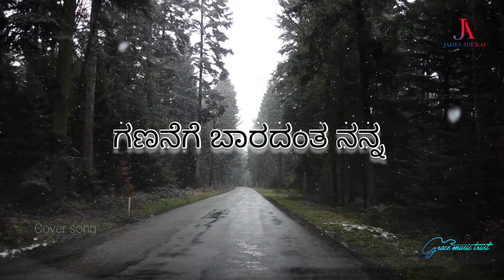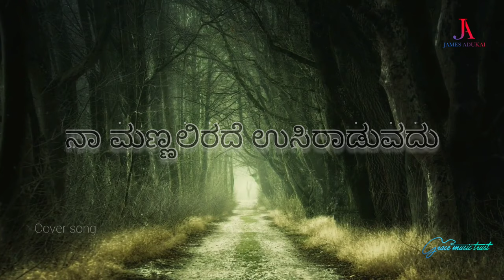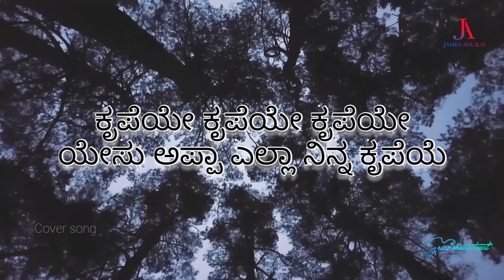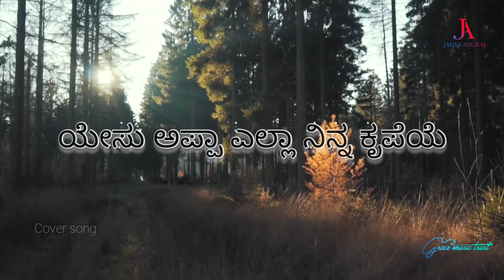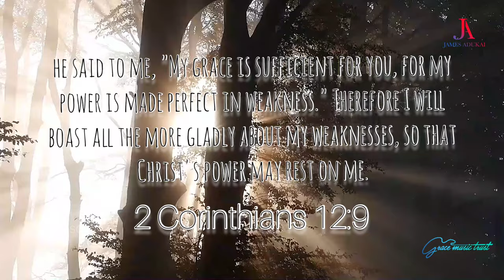Yesu Appa Yella Ninna Krupeye || James Adukai || Feat. Master Arpann Adukai || Kannada Worship Song.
Song:
Yesu Appa Yella Ninna Krupeye

Vocals:
James Adukai
Feat. Arpann Adukai

Ps. Prakash Halmidi

JamesAdukaiOfficial Music used this track and recorded vocals to glorify Jesus name only.

If you are led by the Lord to support our ministry to continually minister to the needy with the gifts that the Lord has bestowed upon us, you could contribute your offering following the below details!

Name : James Adukai Official Music

Call James Adukai on 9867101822 for Prayer Request, Testimony, Offering, Worship, Sharing and Meetings.

Many other worship songs by James Adukai

Kannada Lyrics

ಶೂನ್ಯವಾಗಿದ್ದ ನನ್ನ
ನೂರಕ್ಕೆ ನೂರರಷ್ಟು ಮಾಡಿ
ಯೋಗ್ಯನೆಂದು ನನ್ನ ಕರೆದದ್ದು ನಿನ್ನ ಕೃಪೆಯಲ್ಲವೇ [2]

ಗಣನೆಗೆ ಬಾರದಂತ ನನ್ನ ಗಣನೆಯ ಮಾಡಿದ್ದು ನಿನ್ ಕೃಪೆಯೇ

ಕೃಪೆಯೇ ಕೃಪೆಯೇ ಕೃಪೆಯೇ
ಯೇಸು ಅಪ್ಪಾ ಎಲ್ಲಾ ನಿನ್ನ ಕೃಪೆಯೆ

ನನ್ನ ಜೀವನ ಸಾಗುತ್ತಿರುವದು
ನನ್ನ ಬಲದಿಂದಲ್ಲಾ
ನಾ ಮಣ್ಣಲಿರದೆ ಉಸಿರಾಡುವದು
ನನ್ನ ಸಾಮರ್ಥ್ಯದಿಂದಲ್ಲ

ಗಣನೆಗೆ ಬಾರದಂತ ನನ್ನ….

ನನ್ನ ಕುಟುಂಬ ನೆಮ್ಮದಿಯಾಗಿರುವುದು
ನನ್ನ ಐಶ್ವರ್ಯದಿಂದಲ್ಲ
ನಾ ಹತ್ತಲಾಗದ ಸ್ಥಾನಕ್ಕತ್ತಿದ್ದು
ನನ್ನ ಜ್ಞಾನದಿಂದಲ್ಲ

ನನ್ನ ಕುಟುಂಬ ನೆಮ್ಮದಿಯಾಗಿರುವುದು
ನನ್ನ ಆದಾಯದಿಂದಲ್ಲ
ನಾ ಹತ್ತಲಾಗದ ಸ್ಥಾನಕ್ಕತ್ತಿದ್ದು
ನನ್ನ ತಲಾಂತಿಂದಲ್ಲ.

English Lyrics

Shunyavagidda nanna noorakke Noorarashtu maadi
Yogyanendu nanna karedaddu ninna krupeyallave
Gananege baaradanta nanna gananeya madiddu ninna krupeye

Krupeye-3 yesu appa yella ninna krupeye -2

1. Nanna jeevana saaguttiruvadu, nanna baladindalla
Naa mannallirade usiraadvadu, nanna saamartyadindalla
-Gananege

2. Nanna kutumba nemmadiyagiruvadu nanna aishwaryadindalla / aadayadindalla
Naa hattalaagada staanakattiddu nanna gynanadindalla / talaantindalla
-Gananege